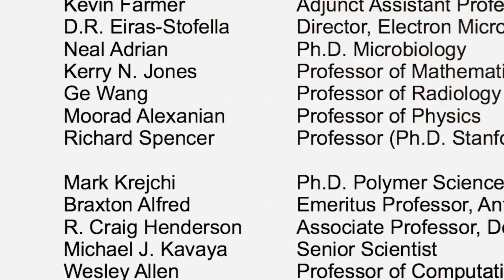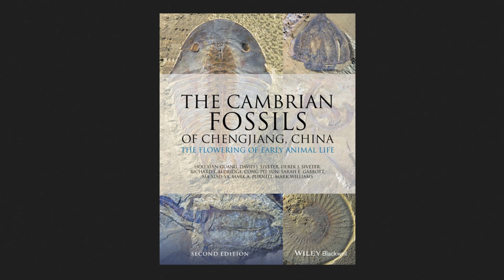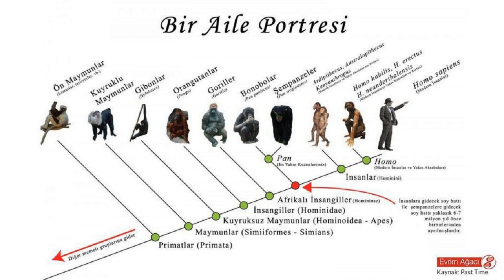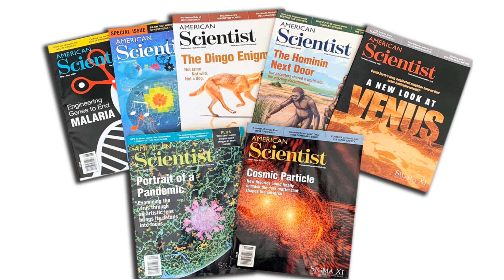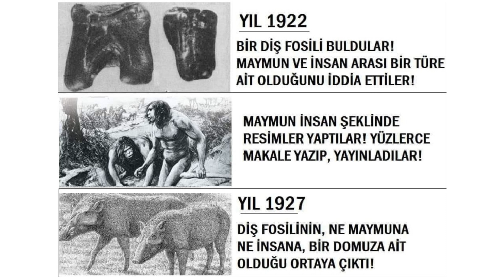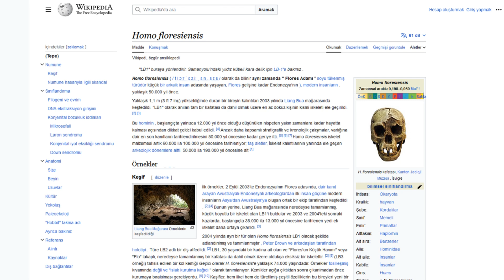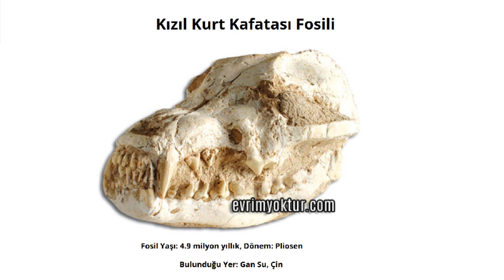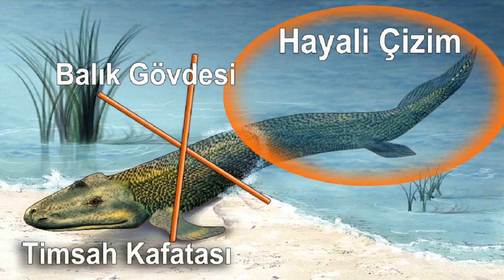Evrimcilerden İtiraflar! En Meşhur Evrimsel Yalanlar! Evrimi Çürüten Fosiller! (3/3.Bölüm)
⛔ 2) Darwinizm'e Muhalifet Etmek İçin Şuana Kadar İmza Atan Binlerce Bilim İnsanının PDF Listesi

Tarihin en yakışıklı yalanı olan "Evrim" serimizin bu son bölümünde; evrimci bilim adamlarının tarihi itiraflarını, evrimcilerin söylediği en büyük yalanları ve evrim balonunu patlatan fosilleri detaylı ve anlaşılır bir biçimde anlattık.

Kanalımızda, siz değerli izleyicilerimizin alakasına; tevhid, tebyin, namaz, tağut, iman, tefsir, fıkıh ve siyer konularında nevi şahsına münhasır videolar sunuyoruz. Keyifli seyirler ve bolca hidayet dileriz 🙂

Videonun zaman tüneli:
0:00 Evrim karşıtı Bilim insanları
1:26 Giriş
2:43 Evrimci bilim insanlarından itiraflar
20:44 Evrimcilerin uydurduğu 'İnsanımsı' atalar
21:37 Neandertaller 'geçiş türü' değildir
26:58 'Lucy' fosili insan değil maymundur
28:56 'Nebraska Adamı' yalanı
29:43 'Piltdown Adamı' yalanı
30:17 Koelakant (Latimeria) yalanı
33:13 İda (Darwinius) fosil yalanı
33:41 Evrimcilerin 'At serisi' yalanı
34:21 Archaeopteryx ve 'ilk kuş' yalanı
34:57 Evrimcilerin 'kelebek ve güve' yalanı
35:54 Homo Floresiensis fosili yalanı
36:32 Evrimi bitiren Fosil örnekleri
46:27 Körelmiş organlar yalanları
49:08 Platipus (Ornitorenk) yalanı
49:58 Tiktaalik Roseae yalanı
51:01 Son Söz